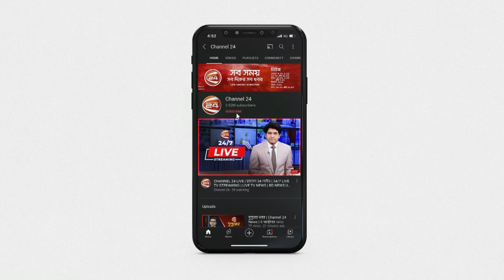মোড়ক উন্মোচন হলো মুক্তিযুদ্ধের তথ্যনির্ভর বই ১৯৭১ | 1971 BOOKS | Channel 24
»» Office Address:
Bangladesh.